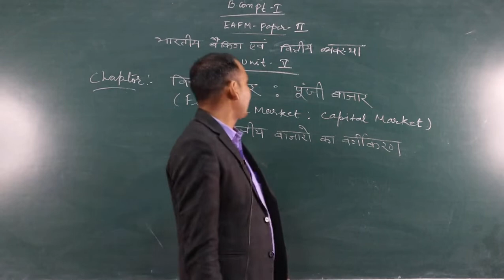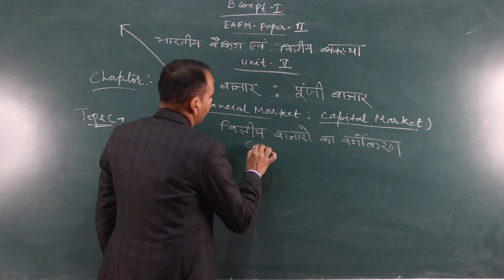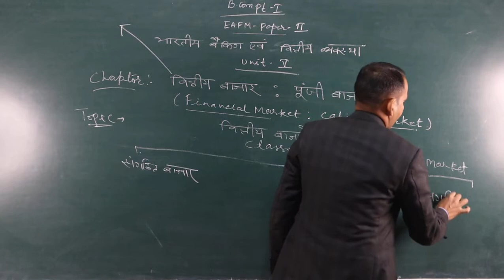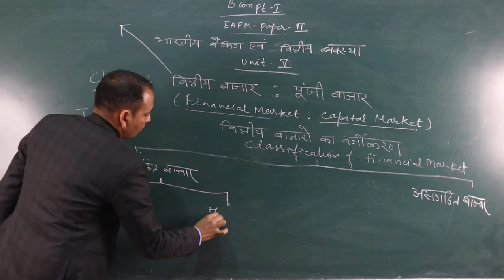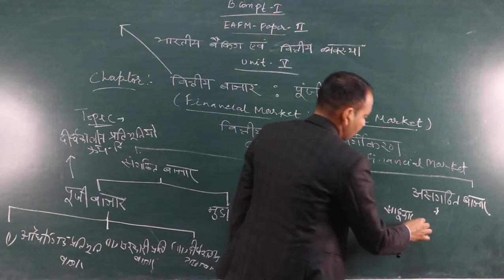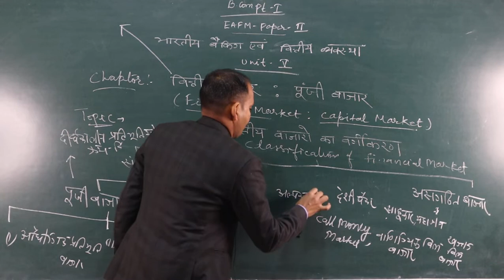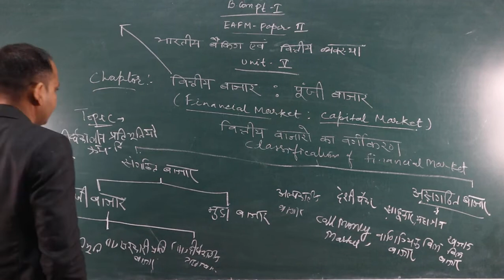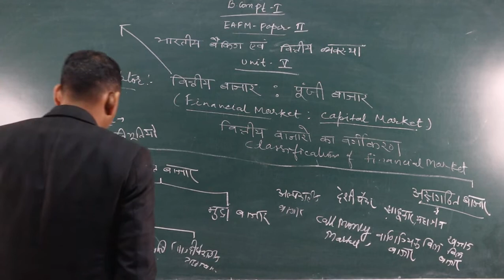Classification of Financial Markets (B.Com Part-1) EAFM-2 BY-Shubh karan